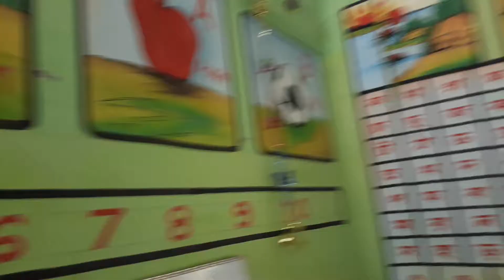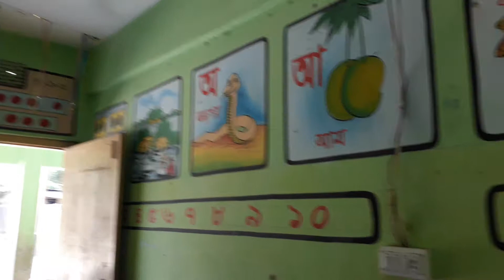Reading practice|Classroom language|Class four.